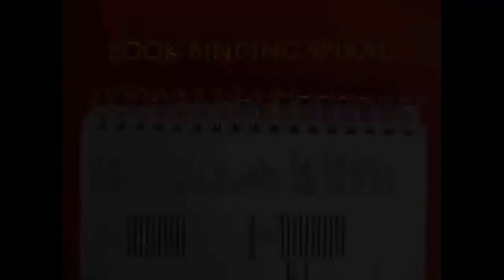Wire Flower | Bhojpuri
This film is truly about ART FROM TRASH. Often the Book Binder spiral wires are thrown away after use. You can take one of these spiral wires and slowly shape them into a very beautiful flower. Open the spiral and shape it into a three petal flower. Then make another flower and then another one.
So from a spring like wire make three beautiful flowers. Make a stand for the remaining spiral and the whole artifact will look like a wonderful piece of art – ART FROM TRASH. This work was supported by IUCAA and Tata Trust. This film was made by Ashok Rupner TATA Trust: Education is one of the key focus areas for Tata Trusts, aiming towards enabling access of quality education to the underprivileged population in India. To facilitate quality in teaching and learning of Science education through workshops, capacity building and resource creation, Tata Trusts have been supporting Muktangan Vigyan Shodhika (MVS), IUCAA's Children’s Science Centre, since inception. To know more about other initiatives of Tata Trusts, please